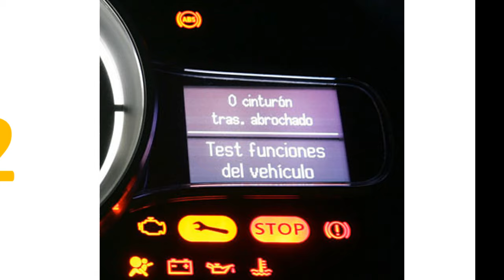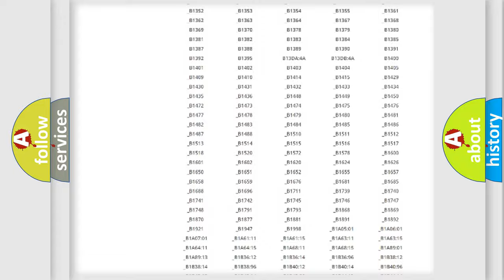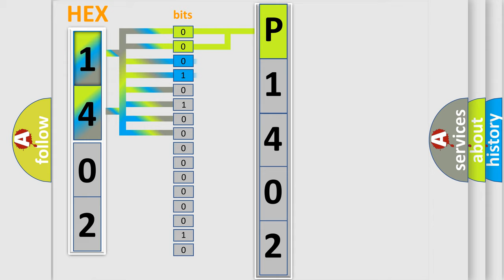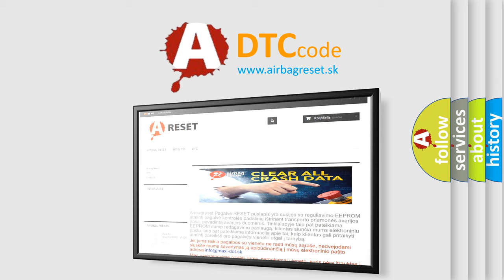DTC Mazda P1402 Short Explanation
Contents:
0:21 Basic DTC analysis according to OBD2 protocol standard.
1:48 Insight into programming
2:58 A diagnostically understandable description of the Diagnostic Trouble Code
3:05 Basic error definition

Make:
Mazda
Code:
P1402
Definition:
Overheat Protection Thermostat. Faulty Signal
Description:
This diagnostic trouble code is stored if the overheat protection thermostat is tripped three times in a row.
Cause:
Defective overheat protection thermostat.